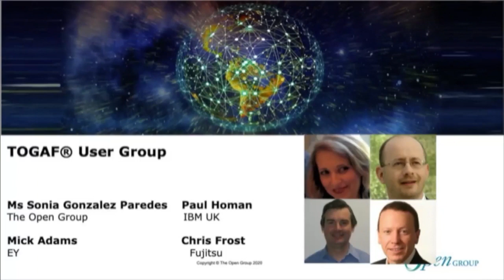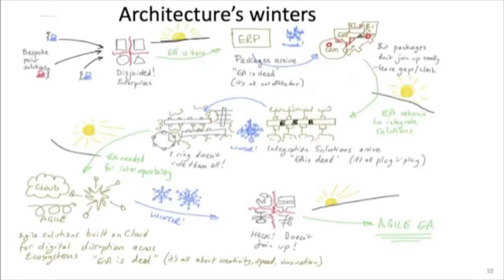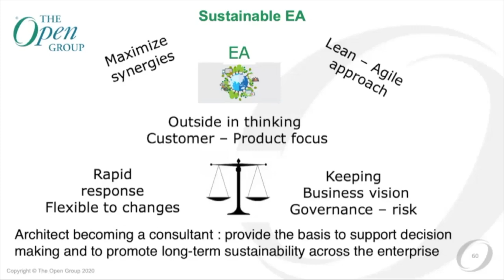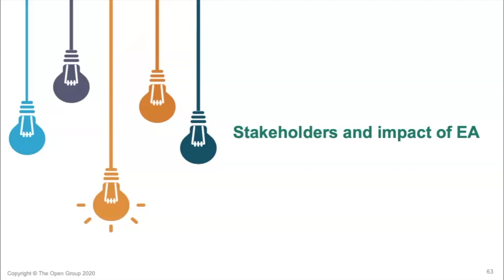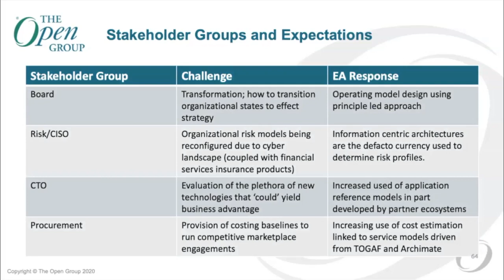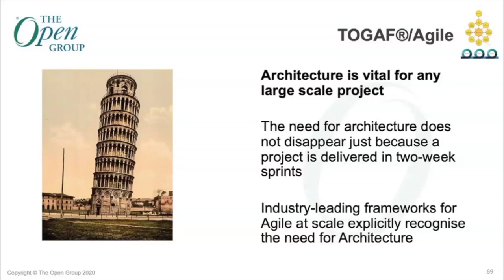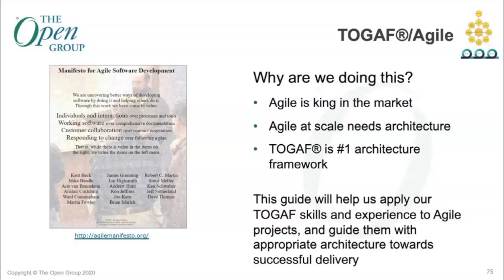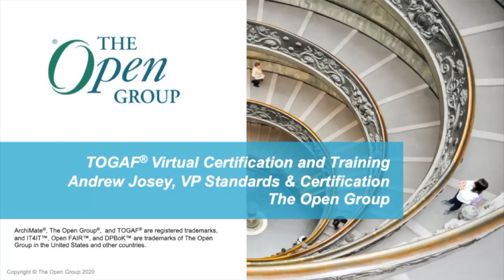TOGAF® Users & Stakeholders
This session features four presentations for TOGAF® users and stakeholders.

"Why We Still Need Open Standards for Enterprise Architecture and the New Role of the Architect" - Presenter: Paul Homan, IBM

Emerging from another EA winter
* Architecting emerges , chastened and changed from another winter, with a definitive emphasis on "Solution-oriented Architecting (SA)
* Large, complex, established, big reputation organizations with technology investments to match -- anything they do or their partners deliver requires scale, amongst other considerations such as interoperability
* Demand is strong professional enterprise architects
  TOGAF® - has over 90,000 certified practitioners
* One person's product focus is another's silo, latest practices and capabilities such as Agile actually make the case for interoperability even greater
* Industry value chains are being disrupted by new entrants (and each other) as they create value networks and collaborate in new ecosystems -- requiring business interoperability and speed -- while needing to continually modernize their brownfield investments
* Necessity = a more Agile architected approach, founded on established practice, method and experience but configured to support the demands of digital-first organization's needs
"The Open Group Architecture Portfolio for the New Age" (6:31)
Presenter: Sonia Gonzalez, Architecture Forum Director, The Open Group

Sustainable EA
Architect becoming a consultant -- provide the basis to support decision making and to support long-term sustainability across the enterprise.
* Transform - Value driving EA adoption and usage
* Optimize - Outside in view, flexible to changes, Agile

The Open Group Architecture Portfolio and the TOGAF® Standard support the Digital Enterprise.
* TOGAF® Standard and Agile Architecture Framework (AAF)
* TOGAF® Standard supports Technology trends adoption
"Stakeholders and the Impact of EA" - Presenter: Mick Adams, EY (14:23)

BOARD
Challenge - Transformation, how to transition organizational states to effect strategy
EA Response - Operating model design using principle led approach

CISO / RISK
Challenge - Organizational risk models being reconfigured due to cyber landscape (coupled with financial services insurance products)
EA Response - Information centric architectures are the defacto currency used to determine risk profiles

CTO
Challenge - Evaluation of the plethora of new technologies that 'could' yield business advantage
EA Response - Increased use of application reference models in part developed by partner ecosystems

PROCUREMENT
Challenge - Provision of costing baselines to run competitive marketplace engagements
EA Response - Increasing use of cost estimation linked to service models driven from TOGAF and ArchiMate®
TOGAF® Standard and Agile (24:40)  Presenter: Chris Frost, Fujitsu

Enterprise Architecture is vital for any large scale project. The need for architecture does not disappear just because a project is delivered in two-week sprints. Industry-leading frameworks for Agile at scale explicitly recognize the need for EA.

The TOGAF Body of Knowledge already provides some guidance.
* "Using Agile Practices in Enterprise Architecture" (pub. W194)
* "A Practitioner's Approach to Developing Enterprise Architecture Following the TOGAF ADM" (pub. G186)
* "World-Class EA: The Agile Enterprise" (pub. W123)

The TOGAF Standard, version 9.2 - Chapter 18: Applying Iteration to the Architecture Development Method (ADM).

"The TOGAF Framework - Enabling Enterprise Agility" recommends that the ADM be adapted to meet the needs of the enterprise; agility is one such need.
Some topics covered in the guide (so far)...
* How TOGAF can be delivered in an Agile, iterative style, i.e., slicing the delivery into segments and time boxes
* How the TOGAF Standard can fit within the overarching Agile delivery framework
* How Product delivery practices can be applied to the TOGAF Standard

* Agile is king in the market
* Agile at scale needs enterprise architecture
* TOGAF is the #1 EA framework

The TOGAF Framework guide will help us apply TOGAF skills and experience to Agile projects, and guide them with appropriate architecture towards successful delivery.

Panel Q&A (38:55)